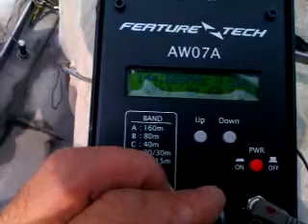Check the without G.P Antenna SWR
HKARA TTS Project Visit 12 Mar.11